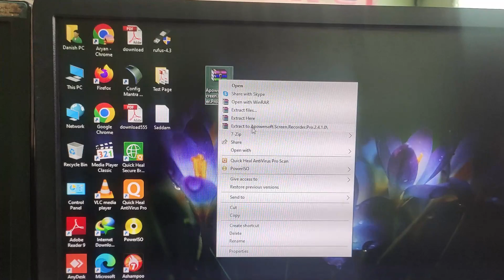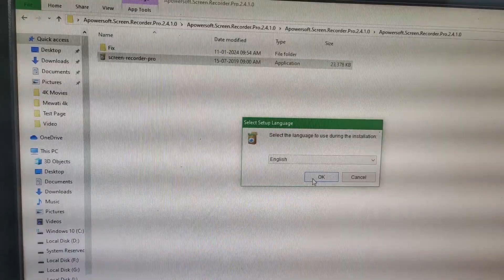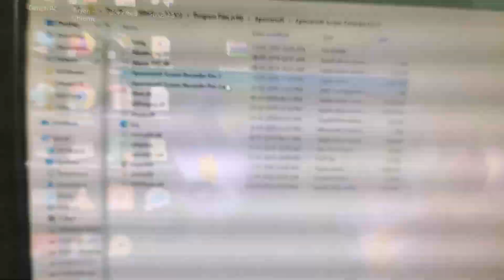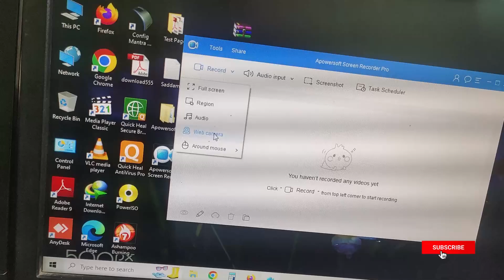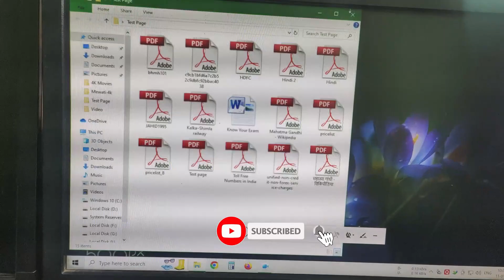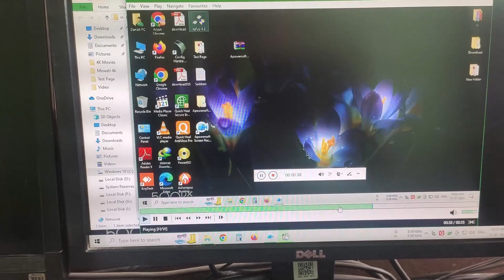Computer Screen Recorder Windows 10 | How To Screen Record on Pc | Screen Recording Kaise Kare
screen recorder
screen recorder for android
screen recorder for pc windows 7
screen recorder app
screen recorder for laptop
screen recorder for pc free
screen recorder for windows 11
screen recording kaise kare
screen recording with sound
screen recording in laptop
screen recording kaise karte hain
screen recording me sound kaise laye
screen recording kaise hota hai
best free screen recorder for pc with internal audio
best free screen recorder for pc without watermark 2023
without watermark screen recorder for pc
screen recorder for pc without watermark and no time limit
best screen recorder for pc without watermark 2023
best free no watermark screen recorder for pc
best screen recorder for pc free without watermark 2023
best screen recorder for pc without watermark tamil

screen recorder for pc windows 10

screen record windows 10
How to screen recording in pc windows 11
how to screen record on windows
screen recorder
how to screen record on windows 10 with audio
how to record screen on windows 11 with audio
how to screen record in laptop with audio

How to screen recording on windows 10
How to screen recording on iphone
How to screen recording on android
how to record screen on windows 11
how to screen record on samsung
how to screen record with sound on iphone
how to screen recording with audio

Best screen recorder for pc without watermark and no time limit windows
Best screen recorder for pc without watermark and no time limit free
free screen recorder no watermark no time limit download
free screen recorder windows 10

Full version screen recorder for pc windows 7
Full version screen recorder for pc windows 10
windows screen recorder with audio